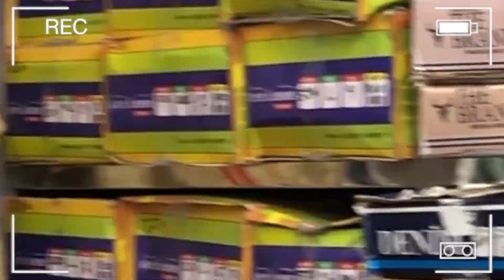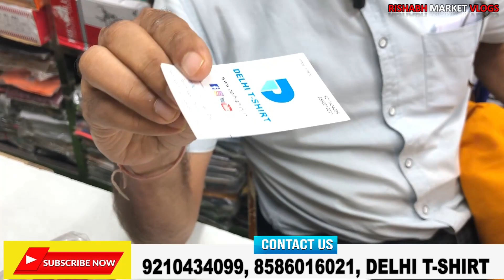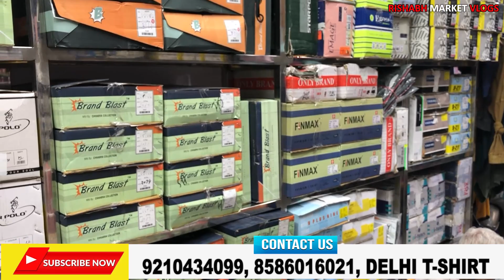cheapest T-Shirts manufacturer | t shirts from wholesaler | Margin 2x | gandhi nagar delhi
🏤Shop Name - DELHI T-SHIRT

🌍Address - 9 / 7116, MAIN ROAD , GANDHI NAGAR, DELHI - 110031
(NEAR ASHOK GALI & HIMANSHU PROPERTY)

channel.